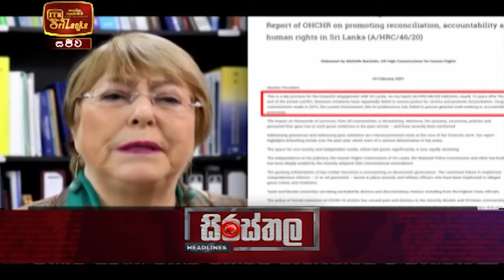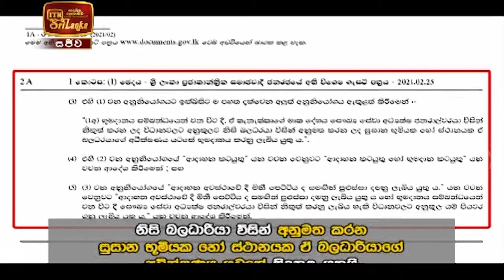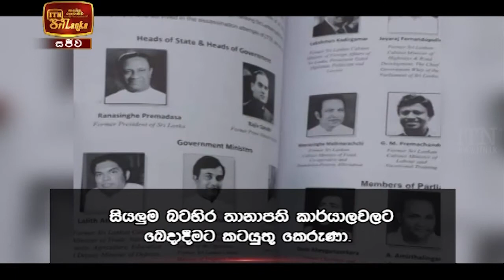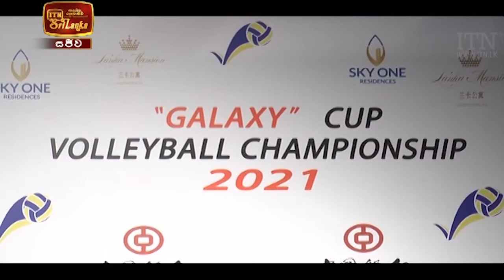ITN News 2021-02-26 | 09.30 PM